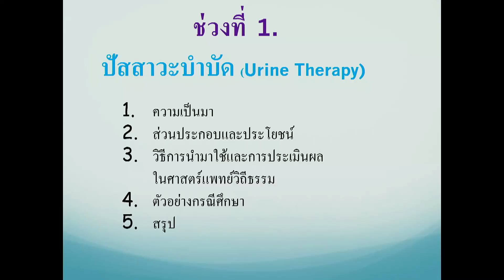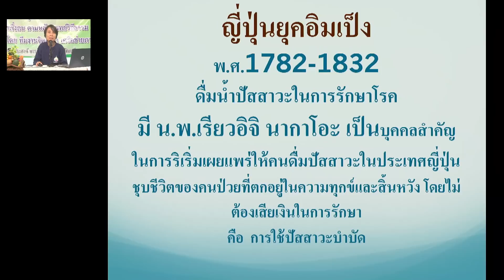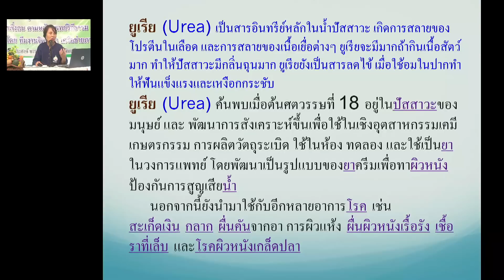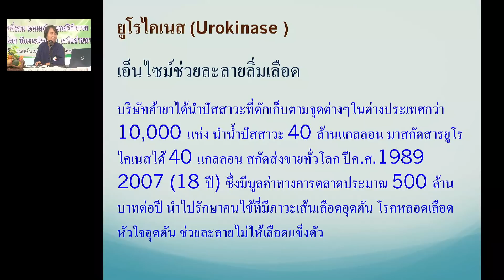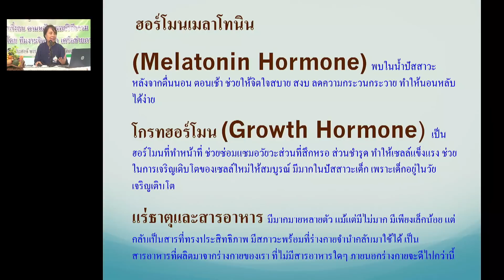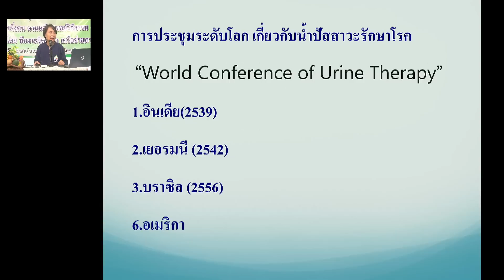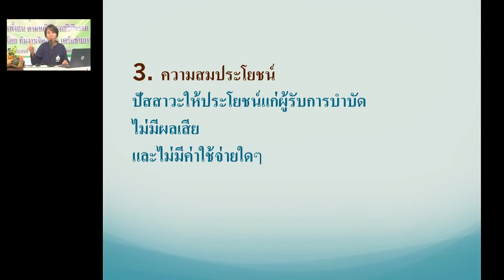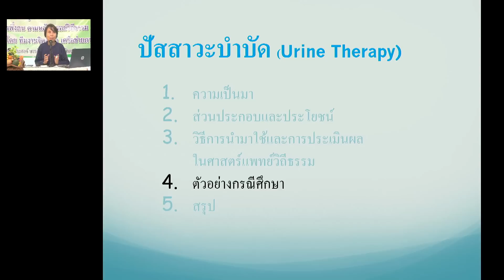660722 2 ภูมิปัญญา การใช้น้ำปัสสาวะ